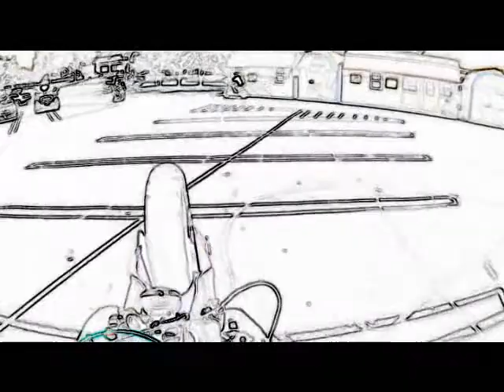Sappington Pro Outdoors stunt show and Natural Bridge murder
stuntin